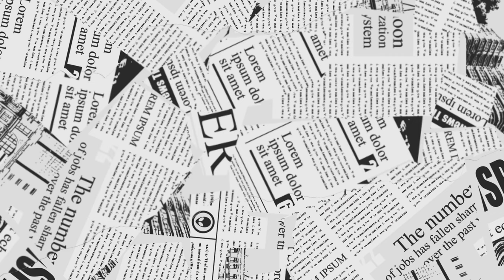Harmonious Connection Motivation in Goldfinch Song Training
wonders of nature and the therapeutic effects of bird songs let the goldfinch's motivation and song be a source of inspiration and a reminder of the resilience and beauty that exists in the natural world

Ringtones and melodies of the goldfinch hybrid to support and train songbirds

goldfinch learning patterns: successful song without mistakes

serenading goldfinches nature's melodic inspirations

goldfinch song tape for teaching chicks and songbirds

Chirping birds to teach and stimulate fasting birds

goldfinch training with stimulating support for songbirds

Create a stimulating atmosphere for your goldfinch from nature

Calm rhythm and relaxing melody to stimulate the goldfinch

Audio recordings of the goldfinch to stimulate birds

After changing the feathers the goldfinch's first song

joy of goldfinches song strategies to stimulate their natural talents

melodious goldfinch unlocking the secrets of its beautiful singing

In the wilds - goldfinches chirp to stimulate songbirds

Techniques for successful training goldfinches for song competitions

Captivating goldfinch songs how to enhance and singing abilities

Teaching the goldfinch to sing with high motivation and developing its vocal skills

Most beautiful types of goldfinch singing and how to recognize them

From nature - bird chirping for relaxing and motivating birds

goldfinch and canary breeding
american goldfinch mating call
bird song sounds of the forest
american goldfinch song
american goldfinch call
bird song sound effect
american goldfinch flying
bird song
american goldfinch
bird song movie
bird song 2024
birdsong

Don't forget to like share and subscribe to our channel for more mesmerizing goldfinch song videos thank you for joining us and we hope our content brings a touch of serenity and happiness to your day